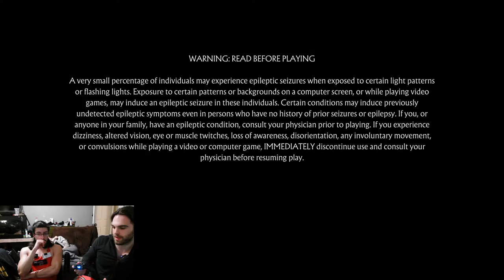Elden Ring! and other combat games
This Video is Powered by GFUEL